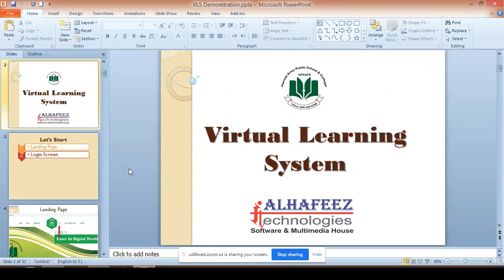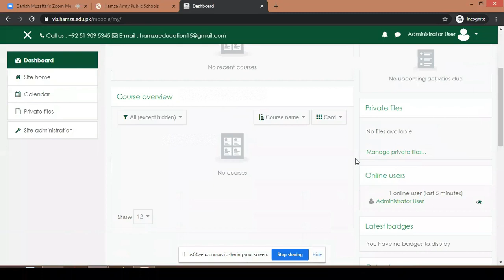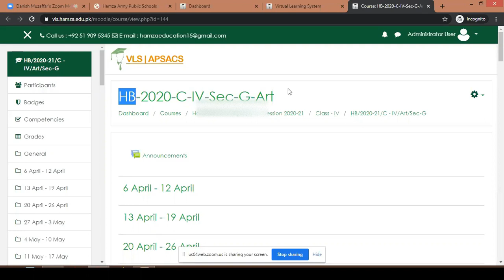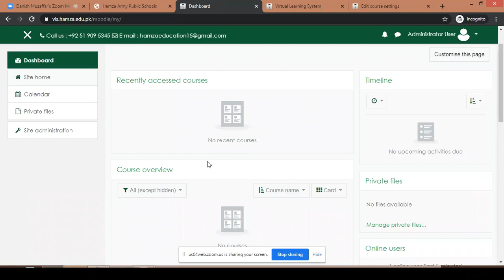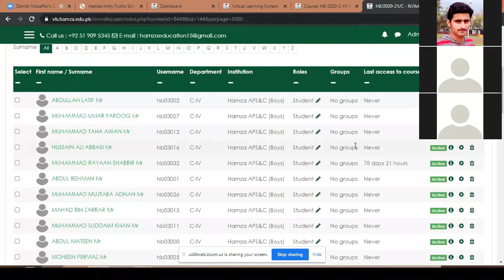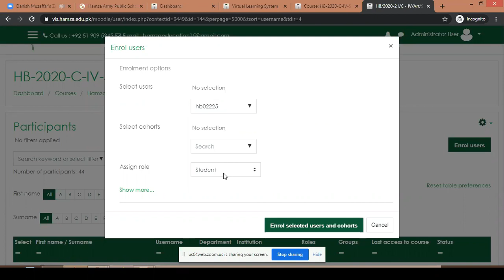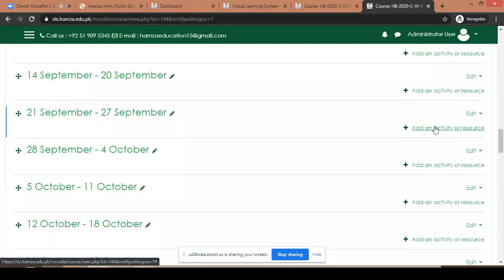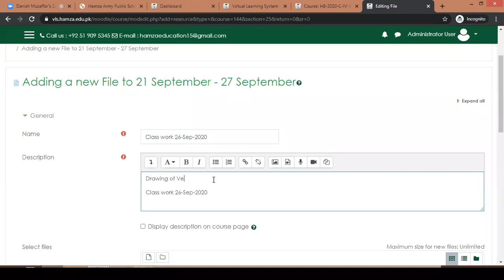VLS Online Diary